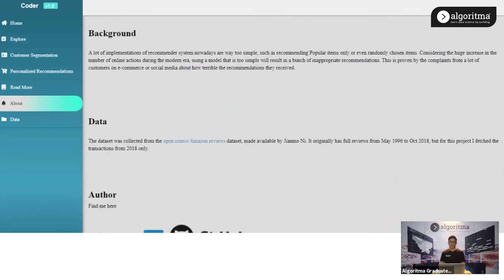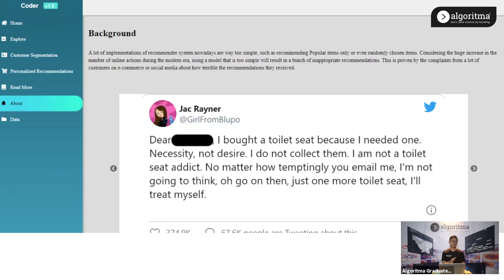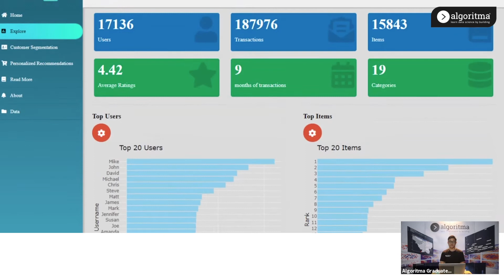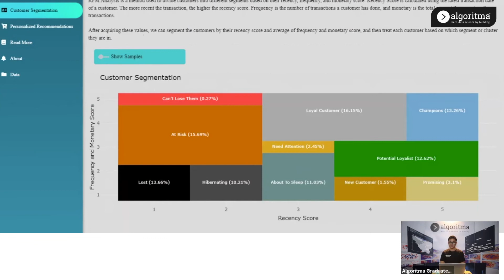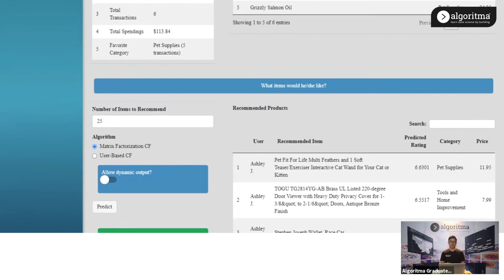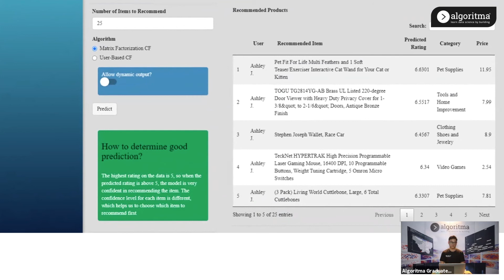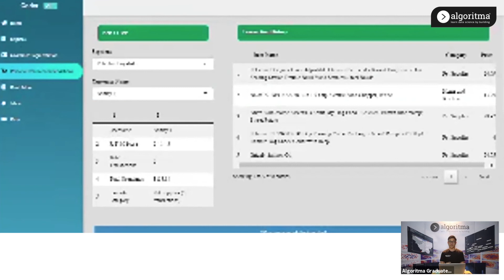SISTEM REKOMENDASI DENGAN DATA SCIENCE | Student Project Algoritma | Ashido Rogate | Algoritma 2021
Dengan bergabung di Algoritma Academy, kamu bisa membuat project akhir data sciencemu sendiri lho! Project ini nantinya dapat kamu jadikan portofolio dan juga kamu tampilkan di acara Data Career Day.